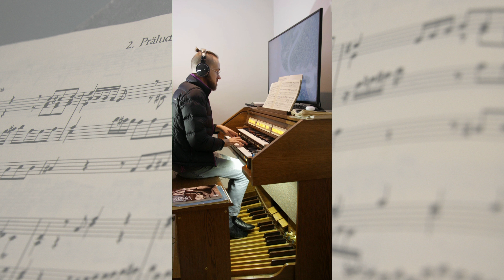Prelude and Fugue in d minor - BWV 554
Prelude and Fugue in d minor - BWV 554 from the Eight little Preludes and Fugues collection of works formerly ascribed to JS Bach.